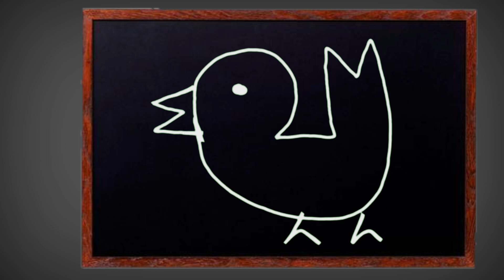'വ' എന്ന അക്ഷരം പഠിക്കാം/ Let's learn Malayalam letter 'വ'/ rhymesnstories /Malayalamletter va/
കുട്ടികൾക്ക് വ എന്ന അക്ഷരം എളുപ്പത്തിൽ പഠിപ്പിക്കുന്നു...
Easily teaches kids the letter വ .